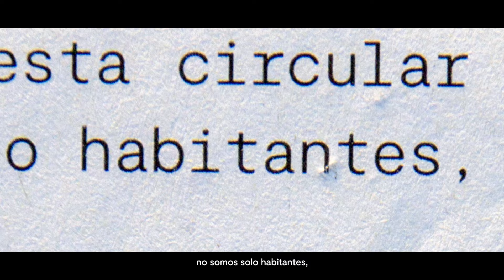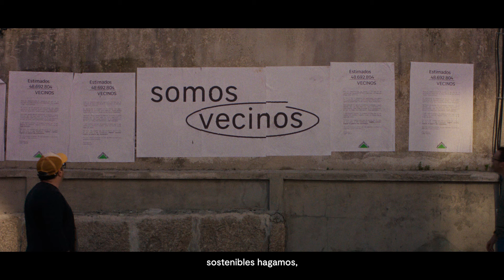'La circular', de Ogilvy para Leroy Merlin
FICHA TÉCNICA

Anunciante: Leroy Merlin
Sector: Bricolaje y decoración
Campaña: Home Index
Agencia: Ogilvy
Contacto de cliente: Sergio Vicente (director de Marca y Comunicación), Elvira Pacheco (Responsable Marca y Publicidad), Aníbal Ramón (Departamento Publicidad), Nayra Aguado (Coordinadora Audiovisual).
Chief Creative Officer: Roberto Fara
Director Creativo Ejecutivo: Chus Rasines
Directores Creativos: Ramiro Alda y Jorge Calvo
Equipo creativo: Alberto Gómez, Iñaki Garrido, Alba López, Antonio Pelufo
Managing Director y Head of Advertising, Brand and Content: María Herranz
Directora de Grupo de Cuentas: Rocío Cano
Directora de Cuentas: María Luisa Fernández
Ejecutivo de Cuentas: Moad El Matuchi
Agency PR: Christian Martinez / Enrique Caballero
Business Partner & Head of Lifestyle, Consumer Goods and Entertainment: Clara Sanchís
Directora de Cuentas PR: Cristina Escala
Head of social: Sofía Martínez
Social Media Executive: Paula Nadales
Director de producción: Aarón Lago
Productor Hogarth: David Pita y Roberto Arias
Postproducción: McNulty
Director postproducción: Manuel Zamora
Coordinador de postproducción: Miguel de Juan
Productora: Hawai
Director: Bernat Literas
Productor ejecutivo: Ana Gil y Marcos Serrano
Agencia de medios: UM España
Título: La circular